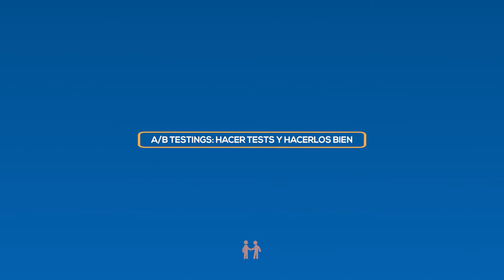Cómo Hacer A/B Testings de Mails en Frio, con Juan Martitegui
Juan Martitegui nos da unos consejos a la hora de hacer A/B Testings de nuestros mails en frío. Especialmente cuando trabajamos con muestras pequeñas.

Un primer consejo de Juan es: si la muestra es chica pero la diferencia es estadísticamente significativo, tiene sentido.
Otro consejo es: mientras más chica la muestra, más agresivos los diferentes tests. Es importante separar variables que "susurran" (como agregar un emoji al asunto) en vez de las que "gritan".
Es importante no agarrarse de las "excepciones" que testearon empresas grandes con volúmenes gigantes vs casos de pequeñas empresas donde las muestras son muy pequeñas.